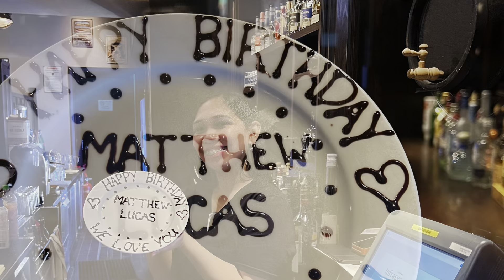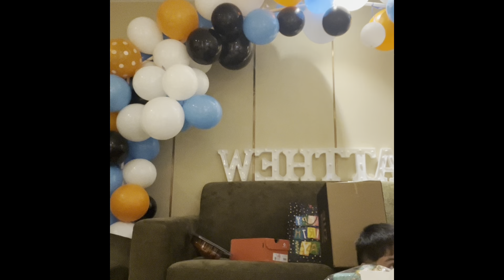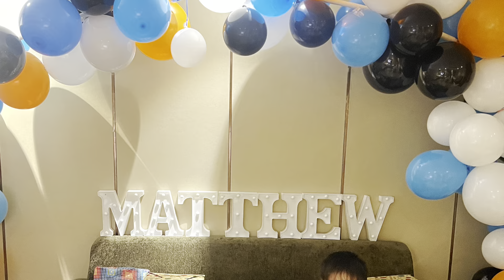Matthew Lucas 3rd Birthday